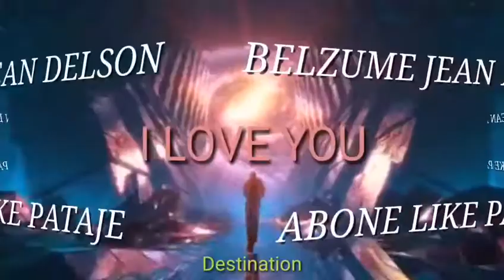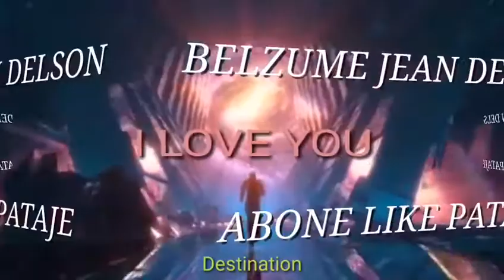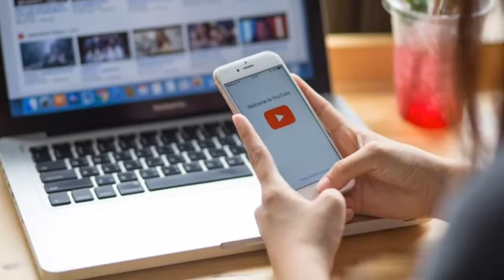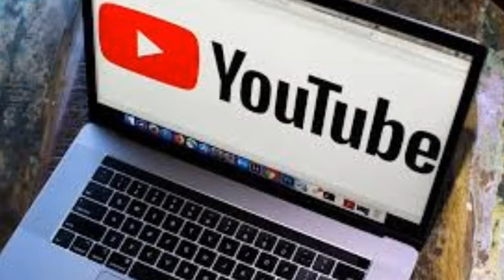GRO BAGAY OU DWE KONNEN DE YOUTUBE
pase tan sou youtube se pasyonm

pa bliye abone avek chanel la pouw jwenn tout video nou yo .

Video sa ap edew konnen sak youtube